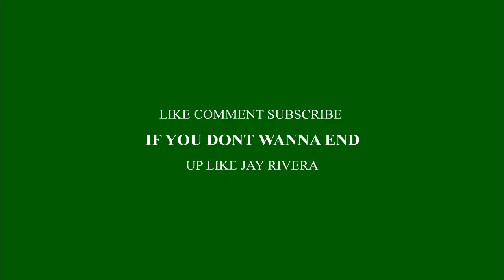HE GOT SLAPPED INTO THROWING UP GANG SIGNS WTF!!!!!!😱😱🤣🤣 (COLE YOUNG VS JAY RIVERA)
COLE YOUNG VS JAY RIVERA